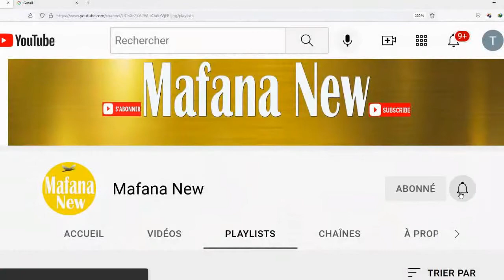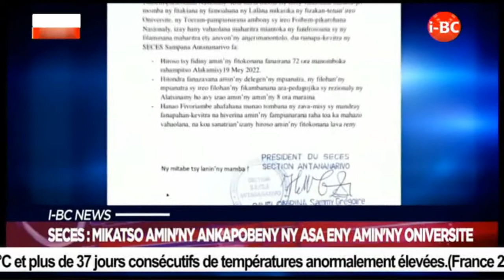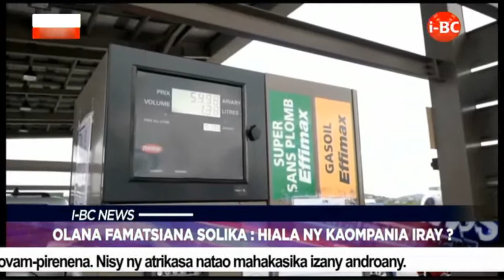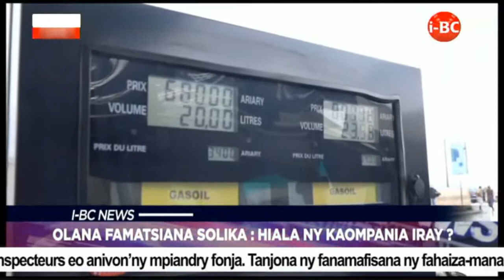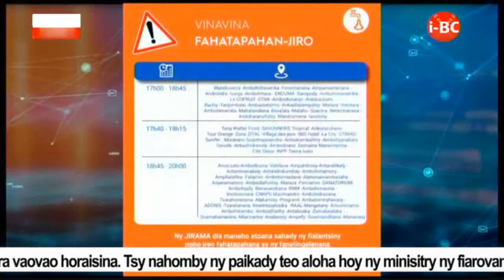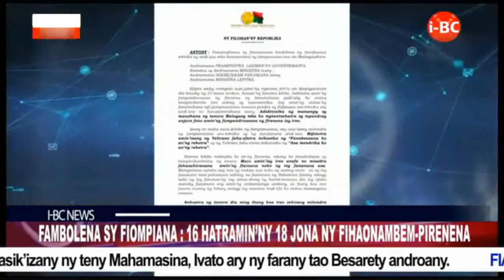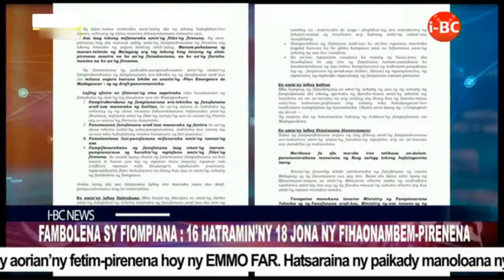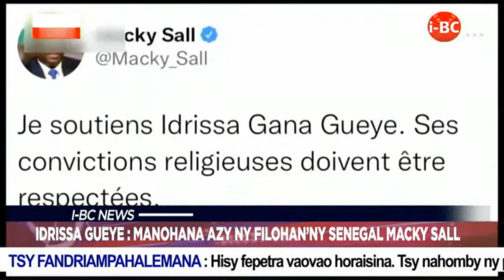i-BC NEWS DU 19 MAI 2022 ||Vaovao Marina